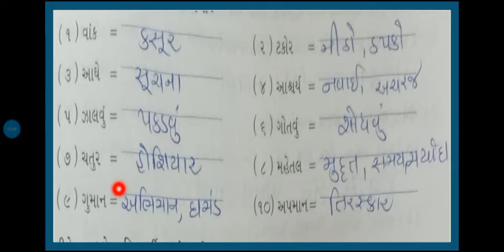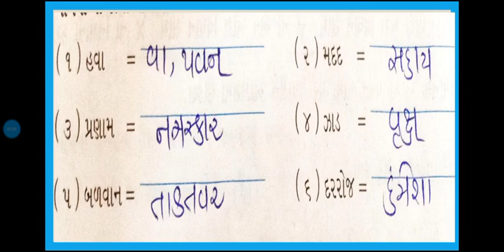STD 4 Gujarati sem 2 JBSGPS પુનરાવર્તન: સમાનાર્થી શબ્દો લખો.(પાઠ:૮ થી ૧૫ અને પૂરકવાચન:પાઠ–૧ થી ૪)